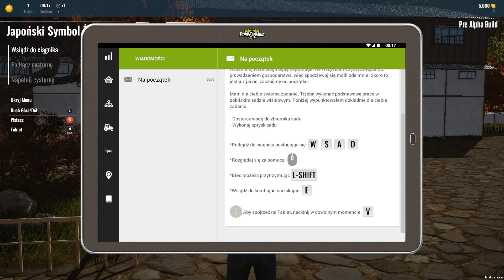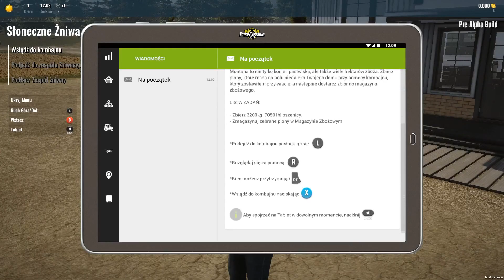Pure Farming 2018 - Farma o zasięgu GLOBALNYM [DEMO][ZAPIS LIVE]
►Zajrzyj na Fanpage: Facebook.com/AraulenPlay
►Dzięki!